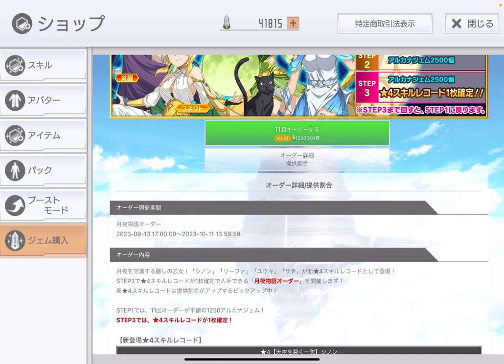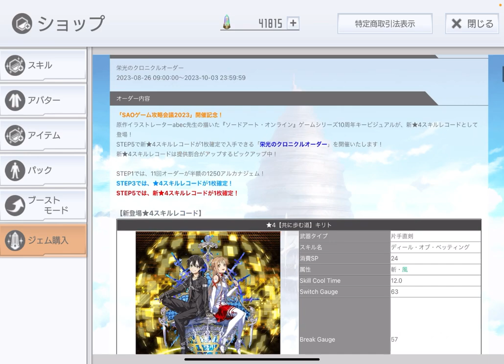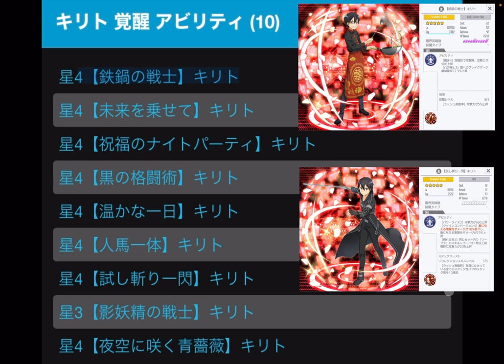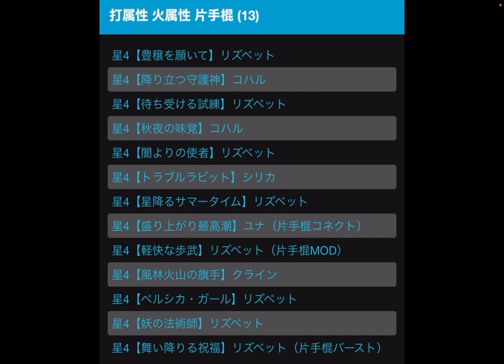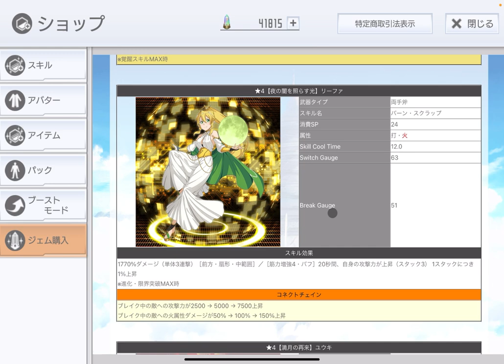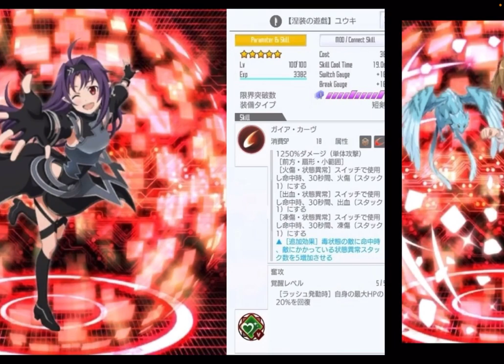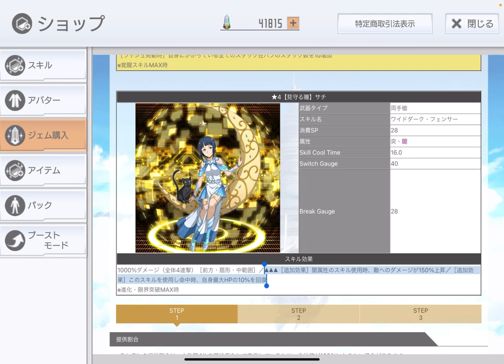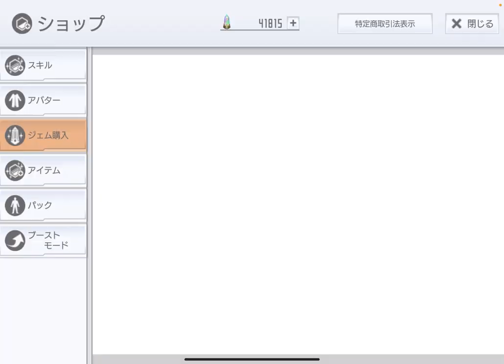【SAOIF】月夜物語オーダー引くべき？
■注意事項

オーダー開催期間中に新規ピックアップスキルを取りに行かないとほぼ入手困難だと言いましたが、
それは手に入らないという意味ではなくて、めちゃくちゃ課金すれば手に入るみたいなことがほとんどなので、
正確には、新規ピックアップを開催期間中にとっておかないと、無課金や微課金だとピンポイント狙いが
極めて難しくなるということです。

奮攻を持つスキルは、忍者サチのデメリットでHPを減らすことで使えるようになるため、
海神シノンの奮攻があってもそういう使い方で弓で使われることもあると思います。

スキル編成に、どのキリトのスキルを入れるか？みたいな話で、覚醒アビリティのキリトを
見せて、あんまり使いやすいのが無いみたいなこと言いましたが、例えば【歴戦の剣技】キリト
のように歴戦のキリトだから入れるという場合もあり、覚醒以外でも使えるキリトのアビリティもあります。

この動画では風強化の話をしましたが、特に【ブレイブ・ソング】キリトは風強化で風以外弱化ではありますが、
キリトのスキルなので入れやすいのと、サチ1枚以上の条件もあるけど槍で使うならサチ条件を満たしやすく、
また、忍者サチと同時にセットすることも考えられます。【ブレイブ・ソング】キリト自体がパワラ3なので、
他のパワラ3を入れなくても大丈夫なので、そういう点で編成が少し楽になりそうです。

■再生リスト